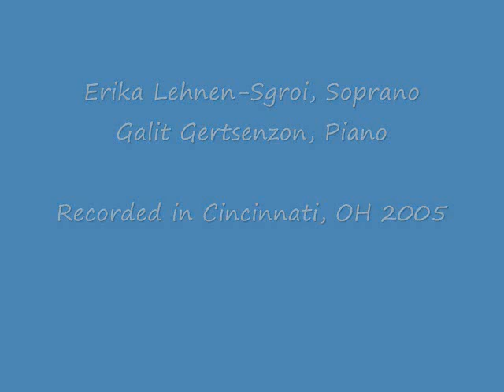John Duke: "The Bird" (Poem: Elinor Wylie). Soprano: Erika Lehnen-Sgroi Piano: Galit Gertsenzon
soprano Erika Lehnen-Sgroi and pianist Galit Gertsenzon in their own interpretation to John Duke's song "The Bird" written to words by poet Elinor Wylie.
Recorded in a concert in Cincinnati, OH. 2005